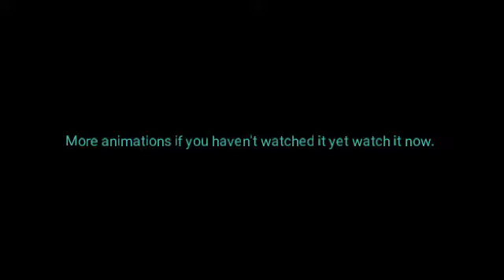Stick nodes vs. Minecraft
Long huh?